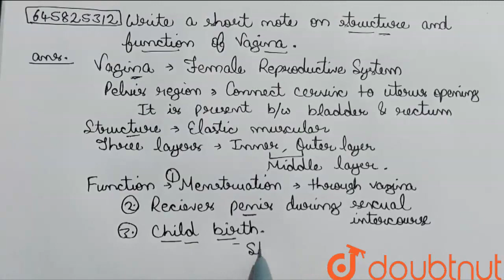Write a short note on structure and functions of vagina | CLASS 12 | HUMAN REPRODUCTION | BIOLOG...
Write a short note on structure and functions of vagina
Class: 12
Subject: BIOLOGY
Chapter: HUMAN REPRODUCTION
Board:Haryana Board

👉 Have Any Query? Ask Us.